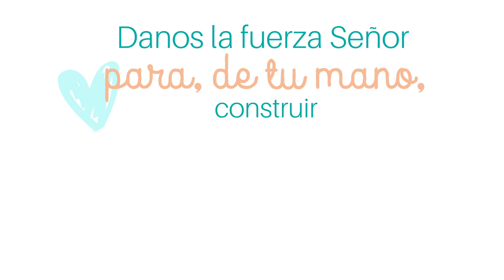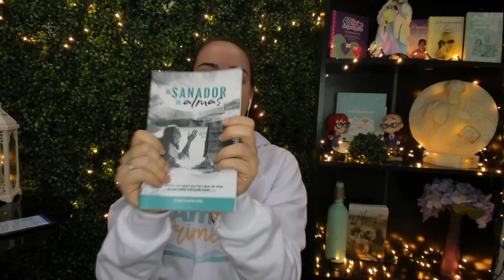¡Cuídate de los anticristos del matrimonio! Un Amor de Primera 31/12/21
Cuídate de los "anticristos" del matrimonio. I Juan 2, 18-21 UnAmorDePrimera✝️📖💜